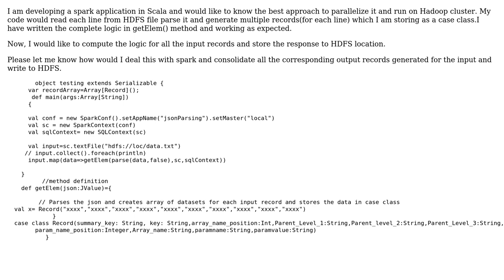Best way to design and parallelize a Spark application in Scala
With thanks & praise to God, and with thanks to the many people who have made this project possible! | Content (except music & images) licensed under CC BY-SA | Music | Images & others | With thanks to user sun_dare user Ramesh Maharjan and the Stack Exchange Network Trademarks are property of their respective owners. You are responsible for your own actions.